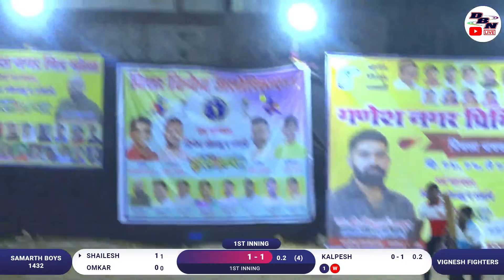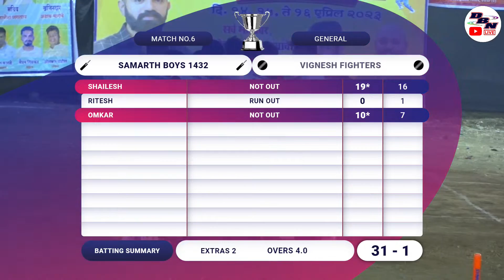DAY 2 || MATCH NO 6 || SAMARTH BOYS 1432 VS VIGNESH FIGHTERS || PIVLA CHASHAK 2023 || DBN LIVE